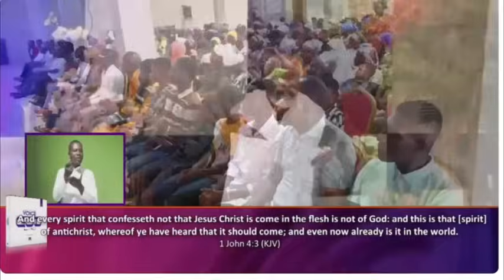BREAK-Suro Nyame & Cyber Cr!ed Like A Baby For Money To Do Surgery After His Motor Acc!dent